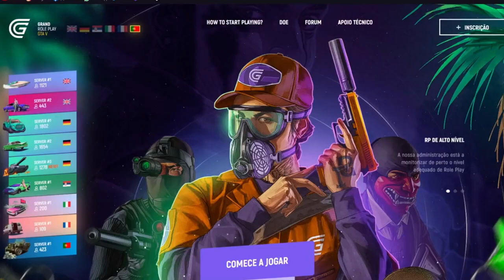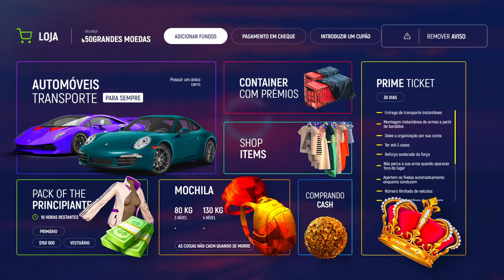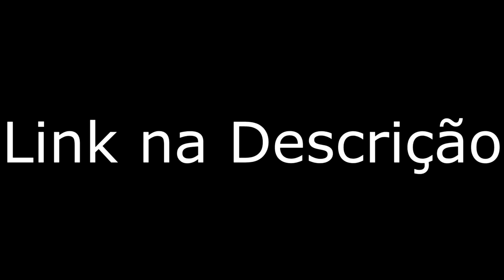OS CRIA FOI PARA PISTA PARA TACAR O TERROR 🐻🐝🚂✌️🚩